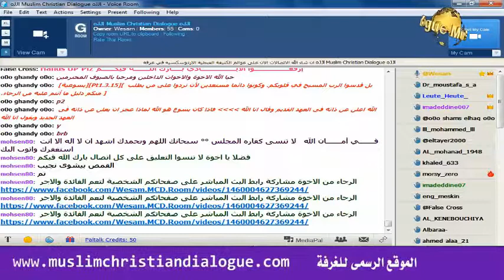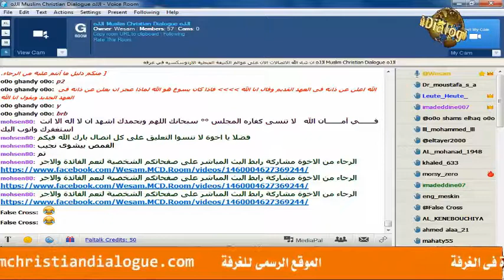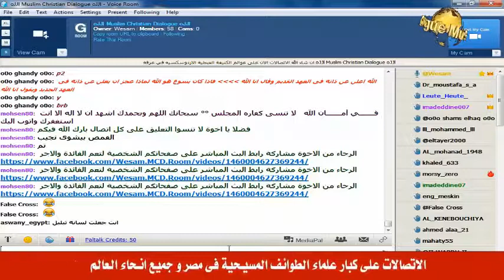اتصال الشيخ وسام على القمص اغاثون ابو سيف الكتاب المقدس يقول اغلق التليفون